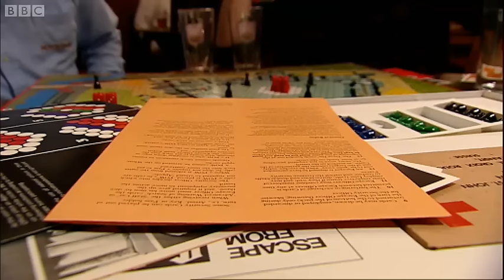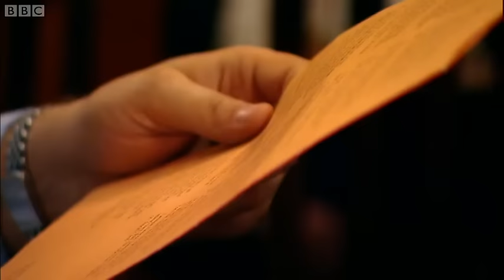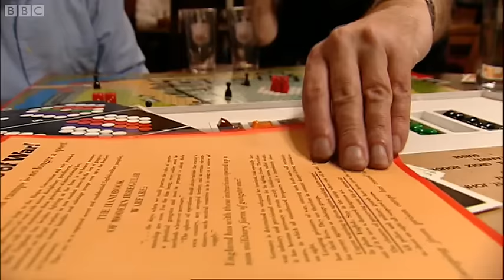Colditz: The Board Game | James May's Top Toys | BBC Studios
James May relives playing the fiersome and tough, Colditz board game. Taken from James May's Top Toys.